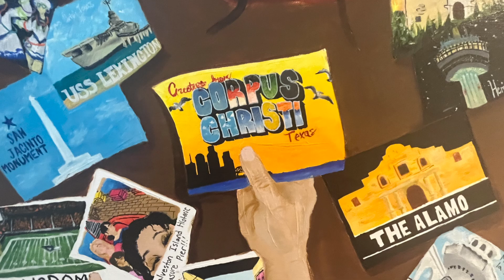2023 VISIONARIOS FAMILY DAY AND AWARDS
A glimpse at what Visionarios Family Day is like at the Art Museum of South Texas. Thank you to the Port of Corpus Christi for aiding in the continuation of this event, Del Mar College, and Texas A&M- Corpus Christi for donating scholarships to our seniors, and all of the parents and teachers for supporting the young artists of the Coastal Bend.